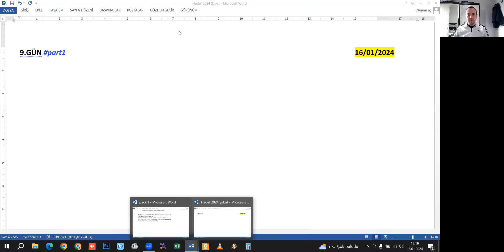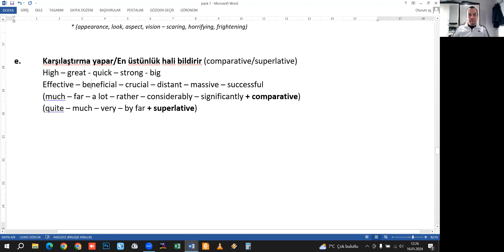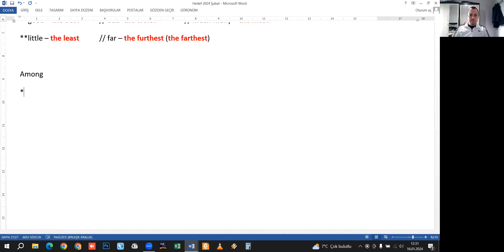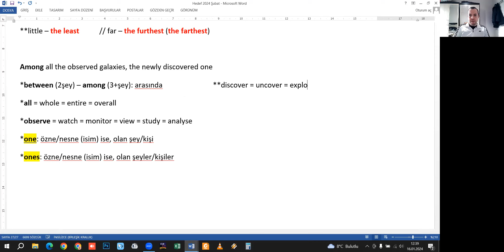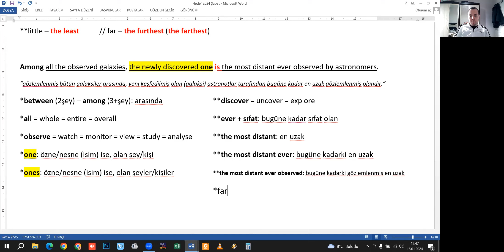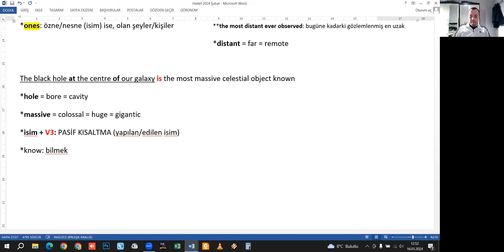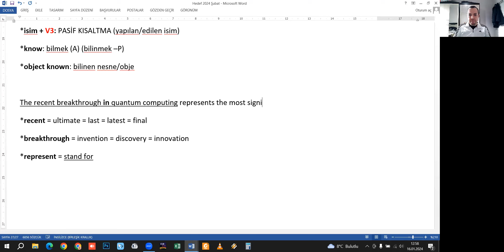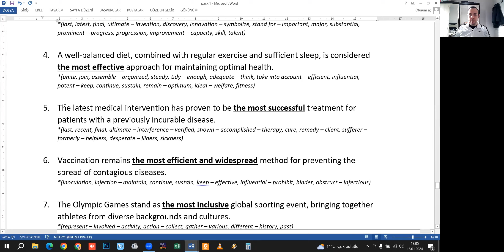9. GÜN (16.01.2024)